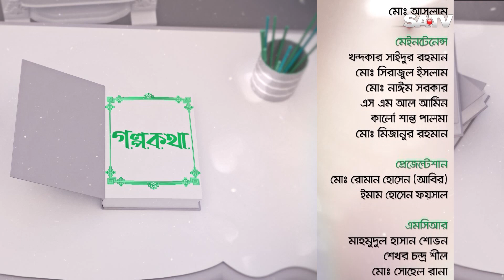গল্পকথা - সেলিব্রেটি টকশো | ডা. অরূপ রতন চৌধুরী | পর্ব - ২৬৮ | Golpokotha | EP- 268 | SATV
গল্পকথা - সেলিব্রেটি টকশো  | পর্ব - ২৬৮ | satv
আজকের অতিথি :  ডা. অরূপ রতন চৌধুরী
সঙ্গীতশিল্পী
উপস্থাপক : মার্জান সুমি

SA TV Location:
Bangladesh